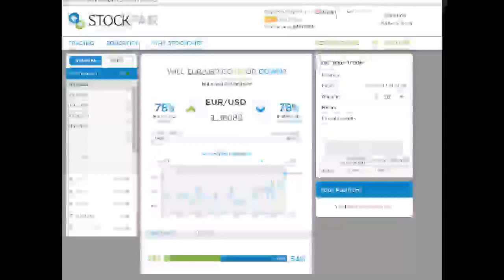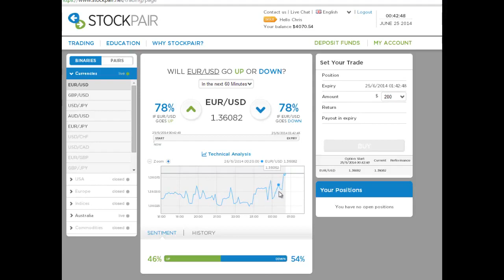StockPair Trading strategy - Profit $3035